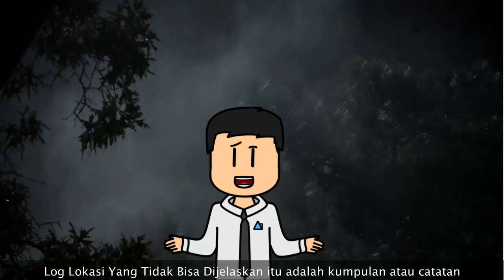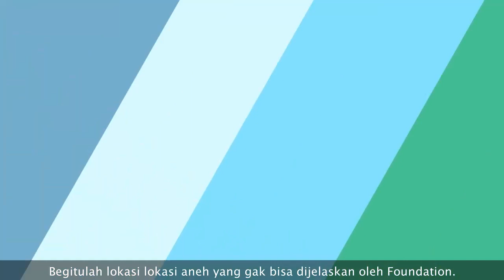Tempat Aneh Yang SCP Foundation Bahkan Tidak Bisa Jelaskan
Dibeberapa bagian di dunia, ada tempat tempat aneh yang entah bagaimana SCP Foundation tidak bisa jelaskan secara sains, kok bisa? let's check it out!

== Perhatian! ==

== Music Used ==
Lukrembo - Biscuit